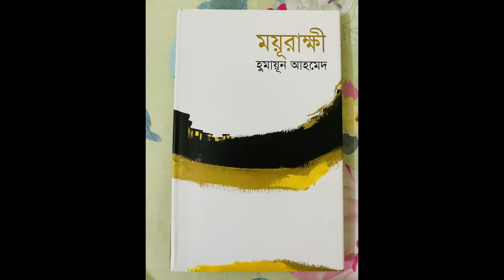Moyorakkhi (ময়ূরাক্ষী) - Movie ROASTED Review